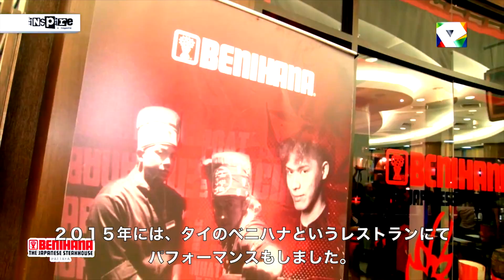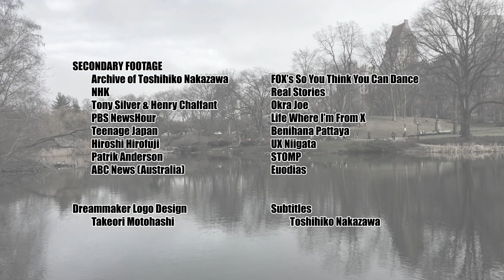Listen To The City Breathe: Toshihiko Nakazawa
episode 3

Directed by: George Tsouris
Featuring Music by: Ramon Catalan